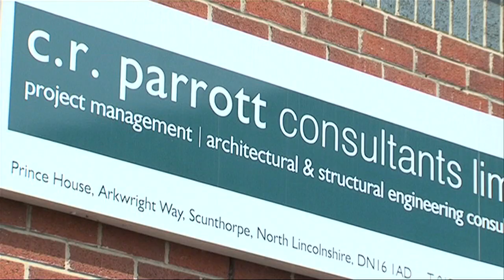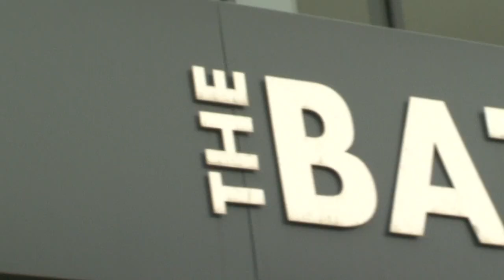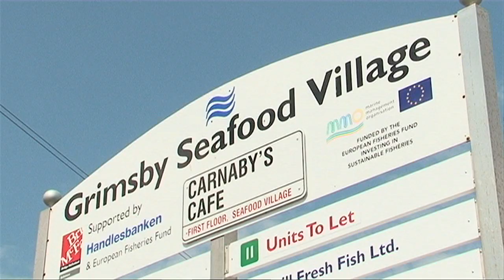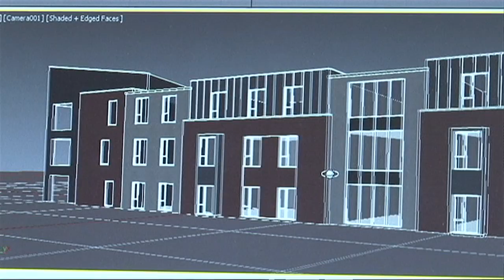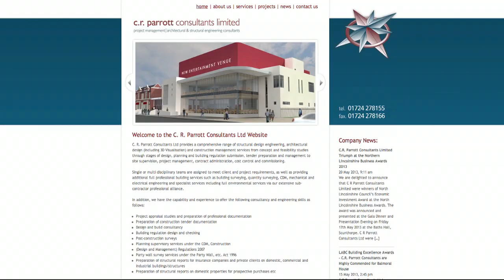Introducing CRParrott Consultants, Scunthorpe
Introducing CR Parrott Consultants, offering a full range of structural design engineering, architectural design (including 3D Visualisation) and construction management services.  Based in Scunthorpe, North Lincolnshire and covering the whole of the Humber region.